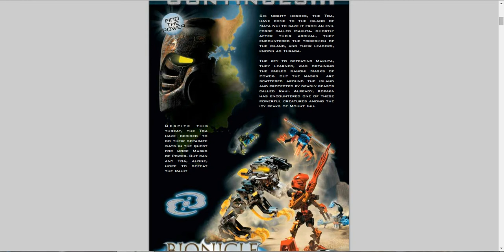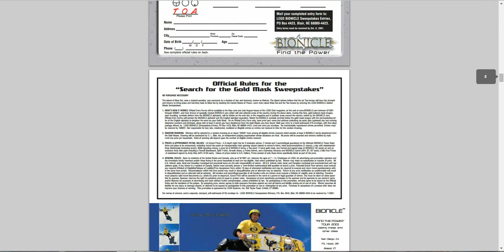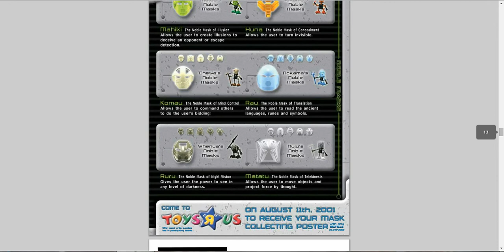Bionicle Mata Nui saga #2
The 6 toa go separate ways to find the masks they need to defeat Makuta.